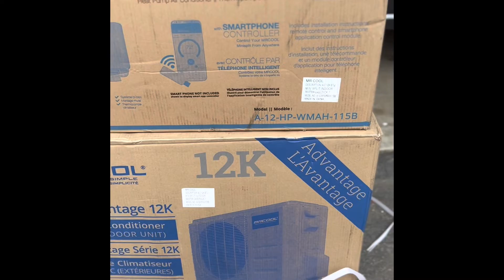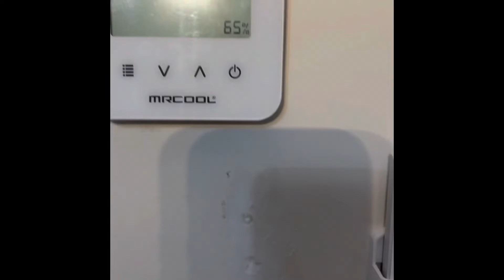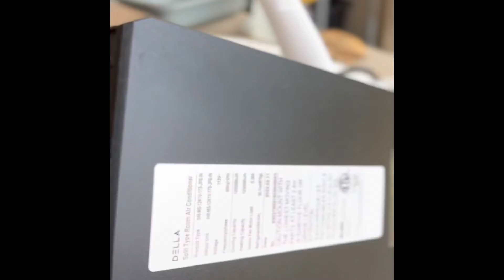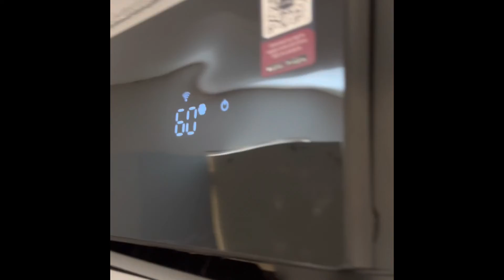Minisplit installation 7147266442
Sale and install ductless minisplit brand innovair: compressor 7 years warranty and 5 years parts

1. 9K BTU $750
2. 12K BTU $820

installation: $500 (labor to install and 115 volt electrical) electrical $200

Accessories optional: pad, Lineset cover, etc. ($80 to $150)

We do carry other brands: Mirage, Greece, Daikin, Mitsubishi, Fujitsu, Carrier, etc.